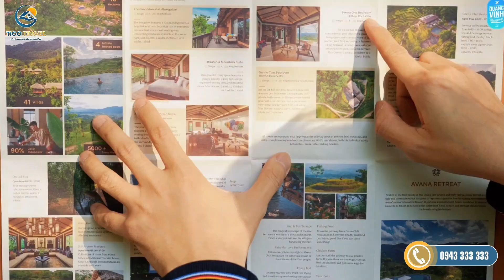Avana Retreat - Nghỉ dưỡng thảnh thơi giữa đại ngàn Tây Bắc | Tico Travel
Avana Retreat Resort Mai Châu – Resort 5 sao mới đầu tiên của Hòa Bình sẽ là nơi nghỉ dưỡng vô cùng thú vị và chất lượng. Lấy cảm hứng từ những ngôi nhà của người dân tộc Thái, những căn biệt thự ở đây luôn mang đậm nét dân tộc và truyền thống.
Nằm giữa cảnh quan núi rừng hùng vĩ là không gian nghỉ dưỡng cực kỳ tiện nghi, thoải mái, vẫn giữ được nét truyền thống đồng bào dân tộc miền núi lại mang sự sang trọng, quý phái của một khu resort cao cấp.